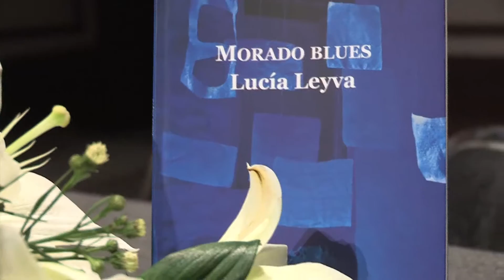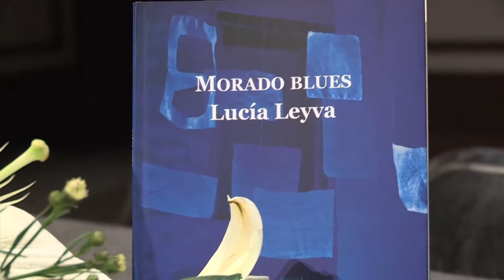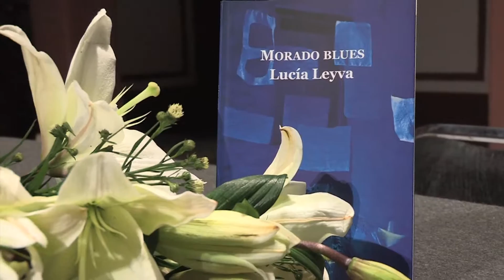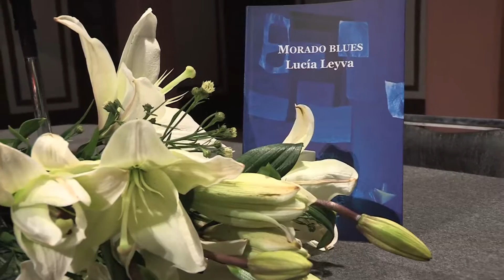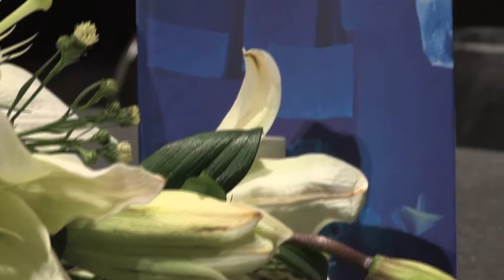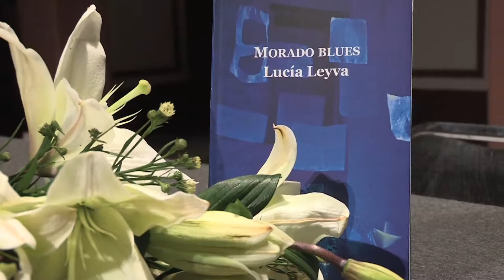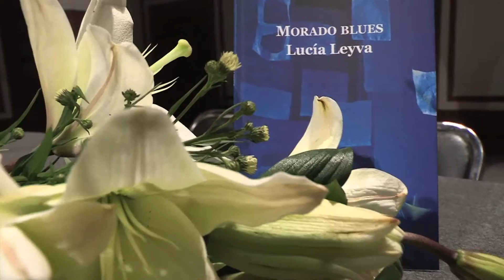Lucía Leyva presenta el libro Moradp Blues, en el Centenario. Parte 1/2 (15-Marzo-2016)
“Soy una aprendiz de poeta, padezco de una adolescencia de duración retardada; solo escribo para no olvidar”, expresó la poeta Lucy Leyva al presentar su primer libro de poemas Morado blues, edición del Instituto Sinaloense de Cultura, en un acto celebrado en el Centro Sinaloa de las Artes Centenario, donde estuvo acompañada por los poetas Jesús Ramón Ibarra y Ricardo Baldor.

“Soy memoria de sabores, aromas, texturas y algo más que sentidos: Algo que aun no tiene nombre; el mundo aparece sin nombres”, agregó ante un numeroso público que se dio cita para la presentación de este poemario  en el que invirtió 54 años de su vida: “Tengo 62 años, quítenle ocho y ese es el tiempo que tengo para llegar a esto”, confesó.

“Se me vienen tantas ideas, tantas… locuras a la cabeza que decidí consignarlas en este libro; escribo por la necesidad de responder a las preguntas esenciales, porqué estoy aquí, para qué estoy aquí, qué hago aquí, qué siento… Este libro se plantea esas interrogantes y trata de responder a ellas… Creo que el mundo nos graba y nosotros lo grabamos también; somos como un disco”.
Por su parte, Jesús Ramón Ibarra comentó que la de Lucy Leyva “es una poesía abierta, muy inteligente, muy sensual desde el punto de vista de lo sensitivo, que llevan al límite los cinco sentido y los explotan al máximo. Hay aquí poesía amorosa pero que nos ofrece una buena dosis de ironía”.

Por otro lado, “extraño ese tipo de libros cuyos poemas vienen con su título, que no pretenden una unidad temática ni formal y esas cosas; libros sobre las cosas entrañables del mundo, que es lo que nos ofrece la poesía de Lucy; Morado blues está bien conformado y de muchas formas es entrañable”, dijo.

Por su parte, Ricardo Baldor  comentó y leyó específicamente algunos de los poemas y apartados del volumen, e incluso desmenuzó el título del volumen, con lo morado que evoca lo sagrado y blues que evoca al Delta blues, donde surgió este canto de los que sufren.

Detectó los sentimientos de soledad y nostalgia en Papel; vacío y desamor en Sin brújula; Como nube, de los pocos textos en que habla de otro; y así fue desglosando los poemas hasta llegar a la parte medular.